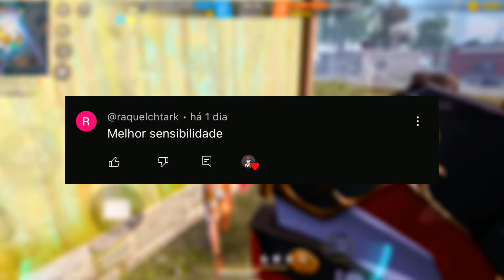A MELHOR SENSIBILIDADE ATUALIZADA PARA ÁGUIA DO DESERTO e DOZE (M1014, UMP, SVD) !sensi redmi note 8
Salve rapaziada! Hoje venho trazer para vocês a melhor sensibilidade para subir capa no free fire, e dpi perfeita para subir capa no Android e iPhone Depois da Atualização, Tá grudando só dano vermelho com todas as armas do free fire e funcionando para todos os modos e celulares!

Nesse canal você aprende como achar a melhor sensibilidade free fire para subir muitos capa sem precisar usar nem um programa que quebre as regras do jogo Garena Free Fire, Vou te passar a melhor sensibilidade e métodos que ninguém te conta para subir capa!!!

00:01 Sensibilidade para Android, Sensi para iPhone!
03:18 Melhor DPI!
06:10 Sensi para iPhone

mota ff
acesso com interruptor
acesso com interruptor android ff
a20s
melhor acesso com interruptor e talkback
sensibilidade free fire
talkback
talkback atualizado
talkback e acesso com interruptor ff
acessibilidade
melhor acesso com interruptor
melhor configuração para acesso com interruptor
melhor sensi para moto e
melhor sensibilidade depois da atualização
melhor talkback
redmi note 7
sensibilidade moto g30
talkback e acesso com interruptor
a melhor sensibilidade
a02s free fire
a10s
a21s free fire
acessibilidade free fire
acesso com interruptor e talkback
aumentar sensibilidade free fire
como mudar a voz no free fire
como reiniciar as configurações do celular
configuración talkback free fire
configuração ff
configuração para dar capa no free fire
configuração talkback ff
ff sensi
free fire configurações
interruptor
j4 core free fire
melhor configuração acesso com interruptor e talkback
melhor configuração do talkback
melhor configuração para free fire
melhor sensi para dar capa no free fire
melhor sensibilidade do mundo
melhor sensibilidade free fire
mota ffx
moto e6 plus free fire
moto g20 free fire
moto g8 power free fire
poco x3 pro sensibilidade free fire
redmi note 9s free fire
regedit 2022
sense ff